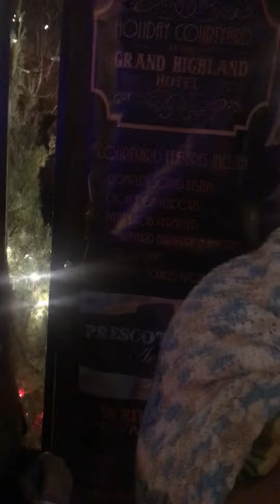December 7, 2018